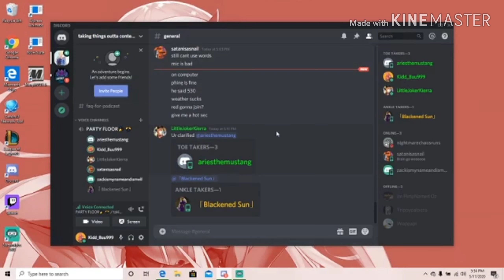This whole podcast took a WILD turn....